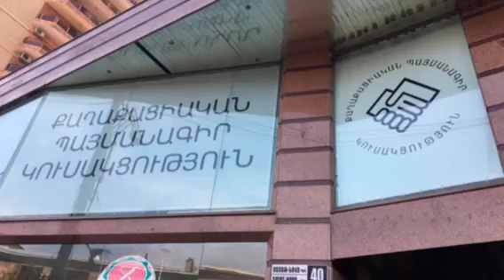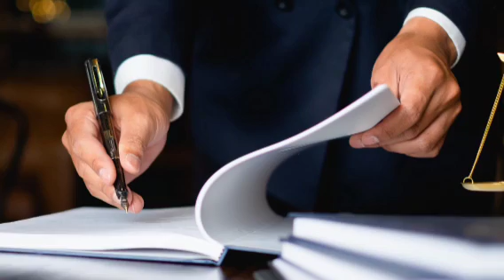Օնիկ Գասպարյանը ԱԱԾ պադվալում, Ուղիղ միացում